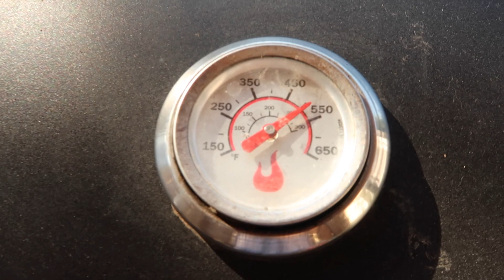FELIZ DIA DEL TRABAJO DISFRUTANDO EN FAMILIA, NADIE SE ANIMO AYUDARME SOLO MI HERMANO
MOMMA.VIXXEN